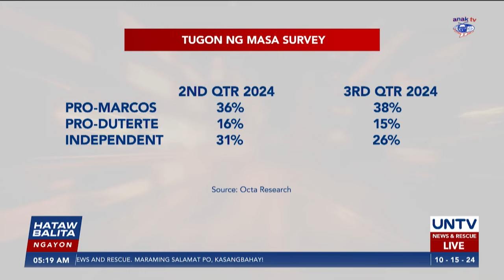Suporta ng mga Pilipino kay PBBM, tumaas; Pro-Duterte, bumaba—Octa Research Survey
Tumaas ang bilang ng mga Pilipino na nagsasabing Pro-Marcos sila, habang bumaba naman ang bilang ng mga Pro-Duterte.

Base ito sa Tugon ng Masa Survey ng Octa Research sa ikatlong bahagi ng 2024.